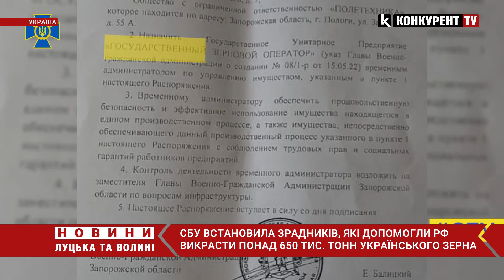Викрали 650 000 тонн українського зерна! СБУ встановила зрадників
Служба безпеки України встановила зрадників, які причетні до незаконного вивезення 650 тисяч тонн українського зерна вартістю понад 200 млн доларів США з тимчасово окупованих територій півдня нашої держави. Як повідомляє СБУ у фейсбуці українська спецслужба встановила весь ланцюжок причетних: починаючи від зрадників, які підписали дозволи на вивезення зерна, і закінчуючи усіма членами екіпажу 10 суден рф, на яких транспортують награбоване.